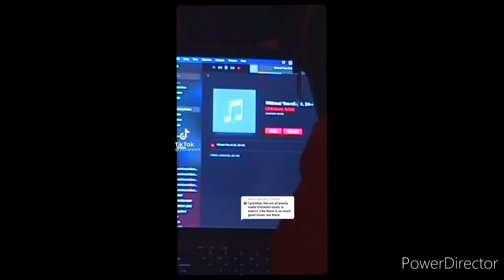Christian Tiktoks I Found In Space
A Christian Tiktok Compilation.

SNAPCHAT GROUP CHAT:

You’ve been invited to join the group “《 Christian Groupchat 》” on Snapchat. Tap the link to join!

INSTAGRAM GROUP CHAT:
Add @LaughingLittleButterfly, say that you want to be added and I'll add you